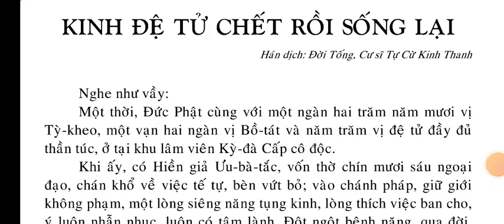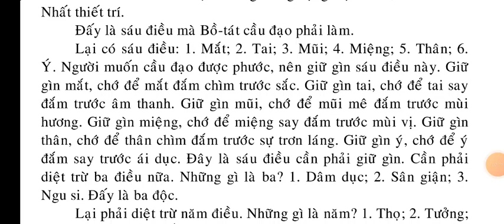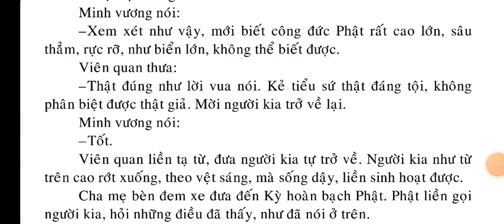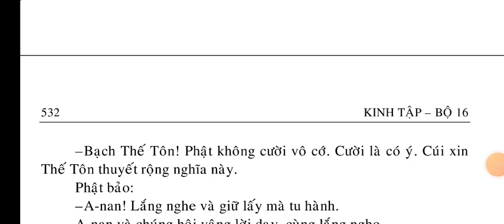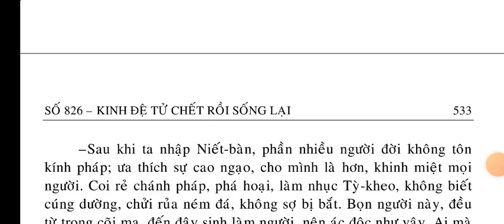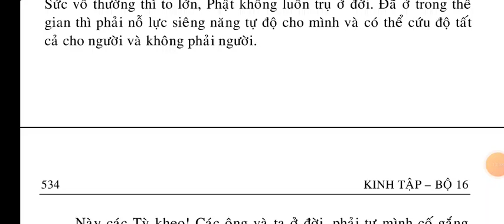Kinh Đệ Tử Chết Rồi Sống Lại